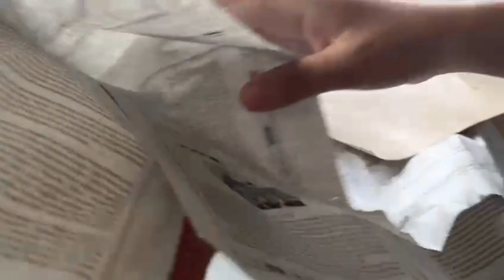VLOG‼️ BAGI-BAGI TAKJIL DI KAMPUNG !!